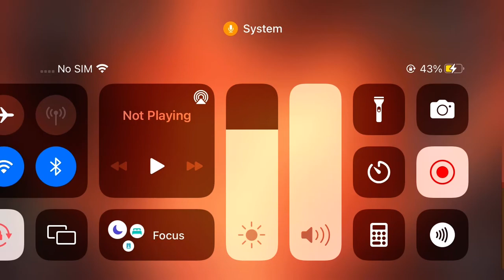The Sus Solar Smash Planet